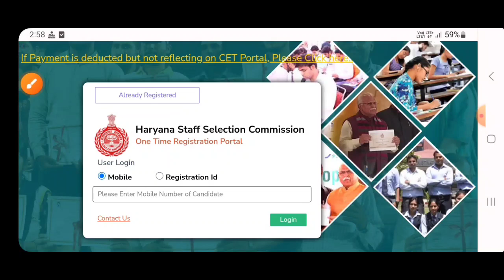HSSC CET Group D धमाका | HSSC Group D CET Online Correction Link Active | HSSC Latest News